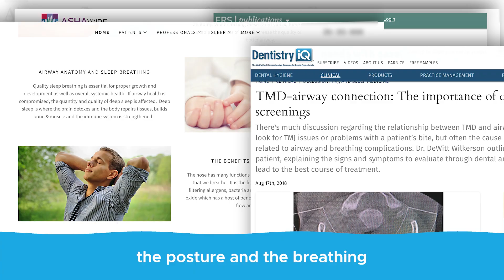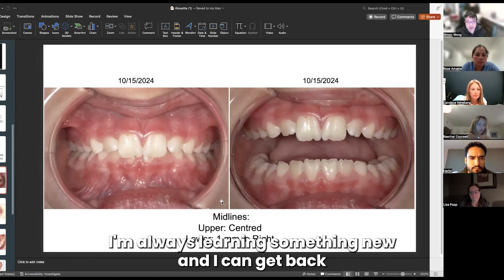"It's the best thing out there for my child, for the patients in my practice. Life changing."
🚨 New! Try out our for FREE..."Ask Dr. Wong", his AI Powered Chatbot (trained on over 2,000 pages of transcripts from our paid live events) and Get Instant Answers to Your Questions about Early Interceptive Postural Orthodontics! Plus Download Dr. Wong's GOPex (Good Oral Posture Exercises) e-book version for free
🚀 Join Our Upcoming 2-Day Introduction to our 9-18 Month Residency Program on Early Interceptive Postural Orthodontics (Livestream only via Zoom). On this link gain access to all of Dr. Wong's 135+ cases submitted for research (Texas A&M and Alberta University).
📞 Are You a Dentist Seeking Dr. Wong’s Expertise to Review or Supervise Your Own Child's Case?